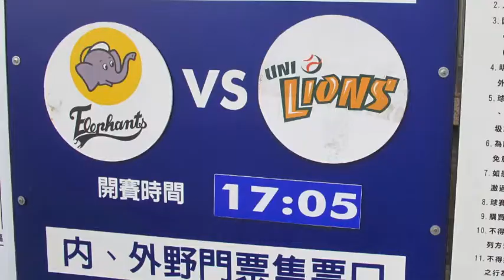Taiwan Baseball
Attendance at a Brothers Elephant Baseball Game.